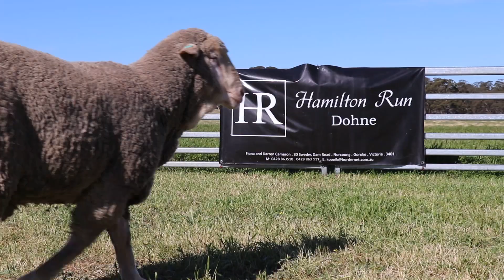Lot 33 HRD200217 Video